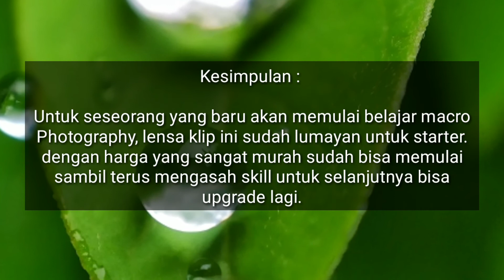Lensa Macro Murah, 50 ribu rupiah.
Ini adalah pengalaman pertama saya mencoba Macro Photography dengan modal Handphone Redmi Note 7 & Macro lens clip seharga 50 ribuan yang saya beli dari AliExpress.

 Untuk kesan pertama dari penggunaan lensa ini, cukup lumayan bisa menghasilkan foto dengan detail jelas, tetapi membutuhkan kesabaran khusus di tiap pengambilan gambar atau objek karna tangan kita harus dipaksa agar tetap stabil agar tetap fokus saat pengambilan objek gambar dengan jarak foto yang berkisar 1-2 centimeter.